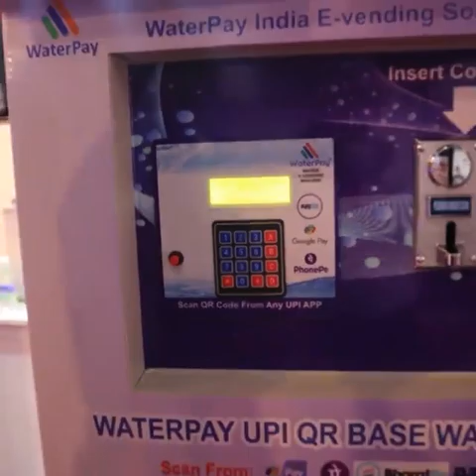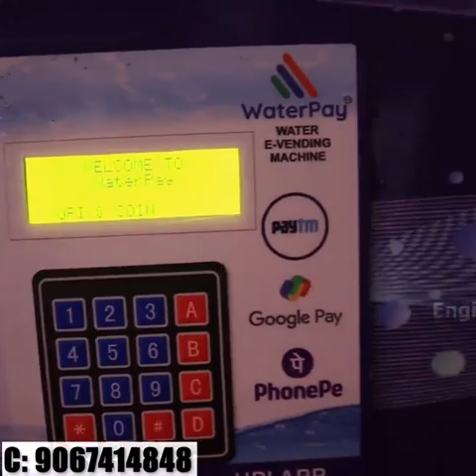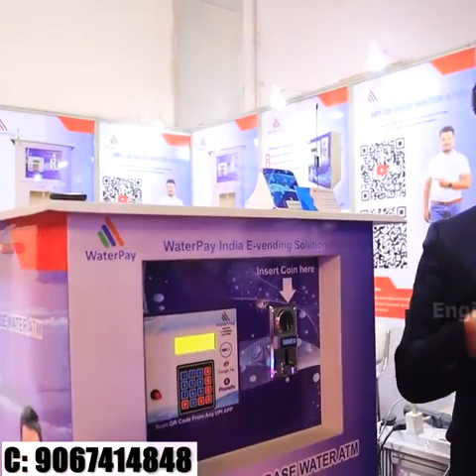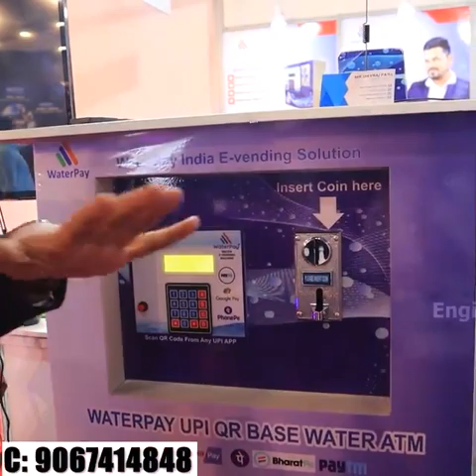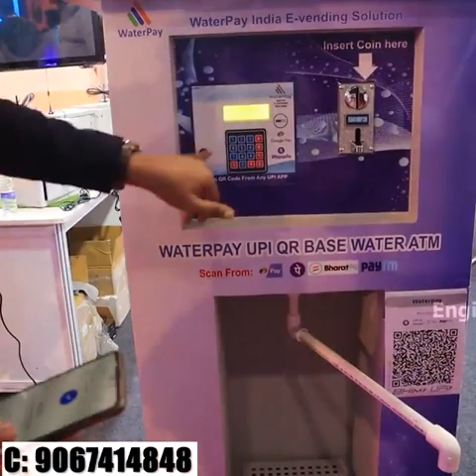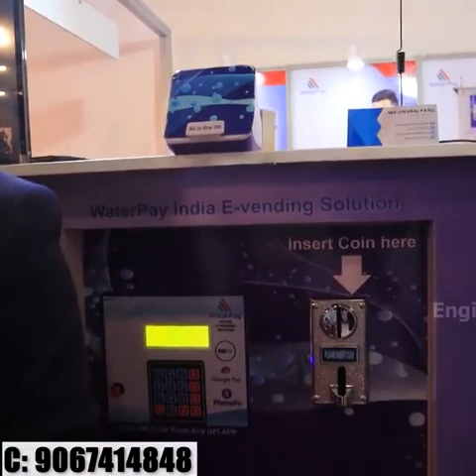Coin + QR Base Water Vending Machine | How to Grow your Water ATM Business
Review of Business Ideas & startup stories 💡 by Shivraj Patil 4 U

Business Idea 💡 by Shivraj Patil.

इस वीडियो में, हम Coin + QR बेस वाटर वेंडिंग  मशीन के बारे में बात करेंगे और UPI बेस टेक्नॉलॉजी के साथ अपने वॉटर एटीएम बिझनेस को कैसे बढ़ा सकते हैं? 💰
वाटरपे में, हम ई-वेंडिंग सोल्यूशन देते हैं. इस के उपयोग से विक्रेताओं के लिए डिजिटल रूप से पानी बेचते हैं। हमारे UPI बेस  वॉटर एटीएम के साथ, विक्रेताओं को अब काॅइन acceptor प्रॉब्लेम, या अतिरिक्त सिक्कों के साथ क्या करना है?? इसके बारे में चिंता करने की ज़रूरत नहीं है। मशीन के साथ  एक क्यूआर कोड / QR Code आयेगा, जिसे स्कैन करके  कस्टमर पेमेंट कर सकते है और जितना पेमेंट किया है उसके हिसाब से मशीन पानी डिस्पेंस करेगी. जब पेमेंट ट्रान्सफर पूरा हो जाता है, तो पैसा सीधे युजर के अकाऊंट में चला जाता है, और वे अपनी वाॅटर सेल का मोबाईल पर मंथली / साप्ताहिक रिपोर्ट जनरेट करते हैं.

अधिक जाणकारी के लिये कॉल करे 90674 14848. 💰

In this video, we will talk about Coin + QR Base Water Vending Machine and how to grow your Water ATM Business with UPI Base Technology.
At Waterpay, we provide E-vending solutions. Using this for vendors to sell water digitally. With our UPI-based water ATM, vendors now have coin acceptor problems, or what to do with extra coins?? No need to worry about it. A QR code / QR Code will come with the machine, by scanning which the customer can pay and the machine will dispense water according to the amount paid. When the payment transfer is complete, the money goes directly to the user's account, and they generate a monthly/weekly report of their water sale on their mobile.

👉🏻Features of the Waterpay UPI/QR Base Water Atm Machine.

🔹 Based on Digital Technologies
🔹 Based on UPI/QR code base
🔹 Front LED display
🔹 User-friendly QR/UPI Vending Machine.
🔹Very easy to install.

In 2020, this Water Jar Delivery Business also continues during the pandemic days. And now in 2022, this business will give you a lot of profit.

Shivraj Patil is the Co-founder of Rowaale.com business and is known for digital marketing, Hard skills.

How To calibrate water coin acceptors?